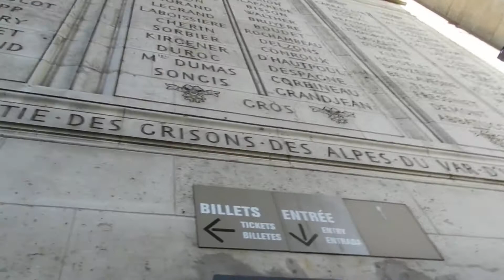Arc De Triumph Time Lapse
This is a time lapse of a walk up the arc de triumph stairs from bottom to top. This is sped up as it is a long video otherwise. The song choice was not the best but couldnt think of anything better that was calm.